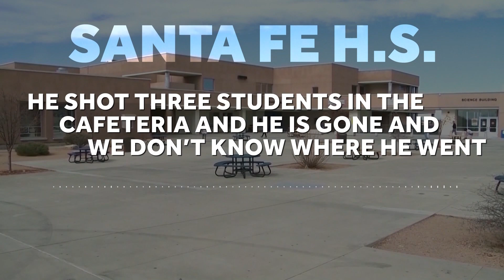Victim of Swatting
Many Schools in New Mexico were victim of Swatting